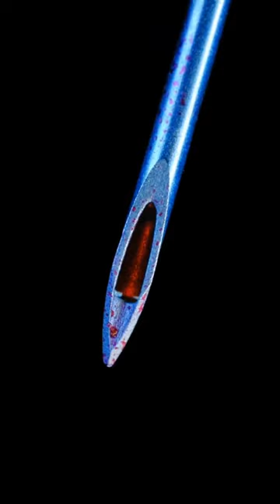pencil sharpening close -up|macro video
Macro Videos
Close-up Photography
Tiny World Exploration
Macro Cinematography
Extreme Close-ups
Nature Details
Microscopic Views
Visual Discovery
Miniature Universe
Macro Artistry
Macro video
Object
Macro Videography
Close-up Cinematography
Tiny World Exploration
Extreme Close-ups
Nature Macro
Macro Photography
Miniature Universe
Microscopic Details
Close-up Shots
Macro Artistry
Macro Cinematic Shots
Macro Lens Creations
Small World Wonders
Close Range Perspectives
Detailed Macro Views
Slow motion